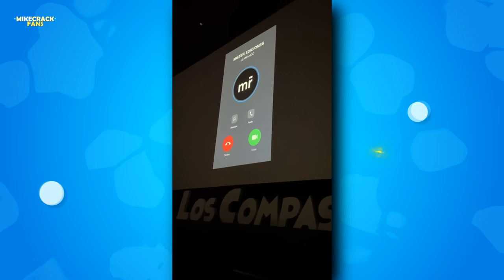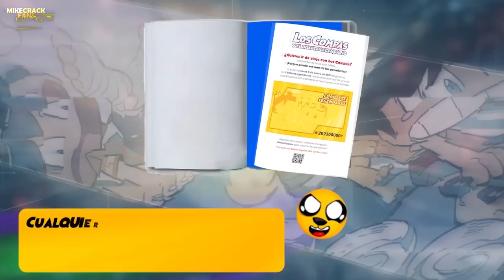¡La Aventura En Miniatura! 😂🫶🏻 ¡NUEVA CANCIÓN OFICIAL de MIKE y Los CoMPaS! 😱🎧 Próximamente… ⚠️